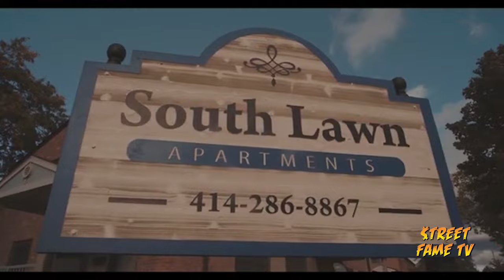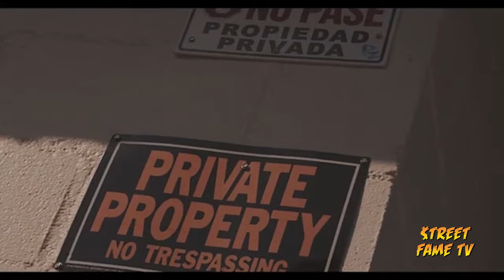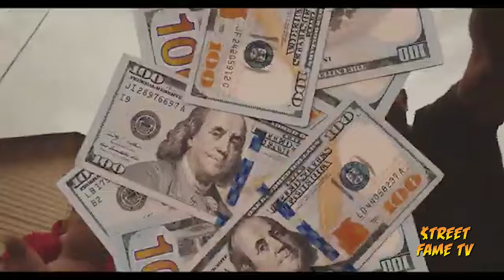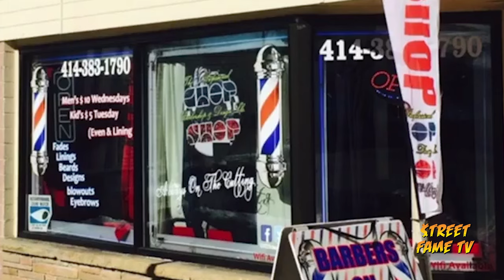Street Fame TV Episode 1